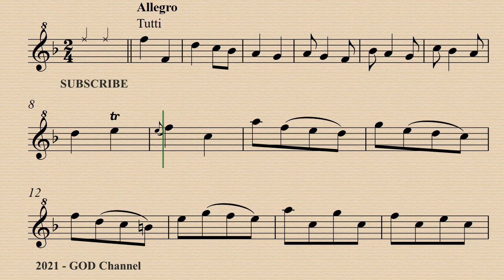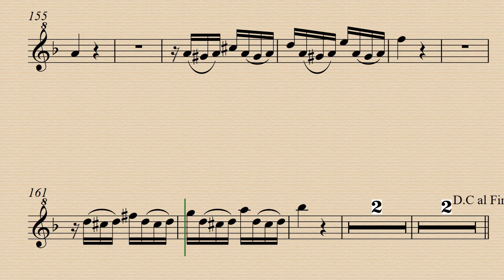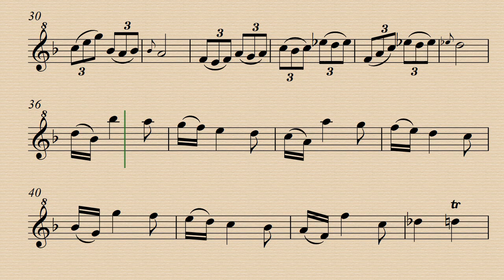1. Allegro - Giuseppe Sammartini - Concerto for Recorder in F Major - Demo and Backing Track.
Demo 00:00 -  Orchestra  Acc. 04:00